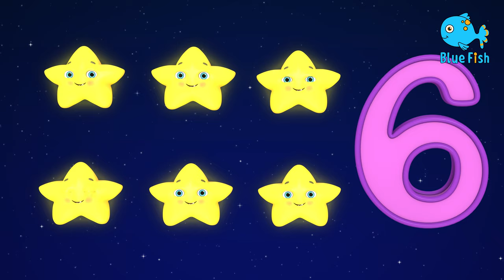𝑵𝑬𝑾🔤Phonics Song | Alphabet Song | Songs for KIDS | 4K Blue Fish Nursery Rhymes & 3D cartoon 2023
Say no to plastic song | clean environment | mother earth | no pollution | nursery rhymes 4K

Super Bobo  4K Nursery Rhymes & Kids Songs